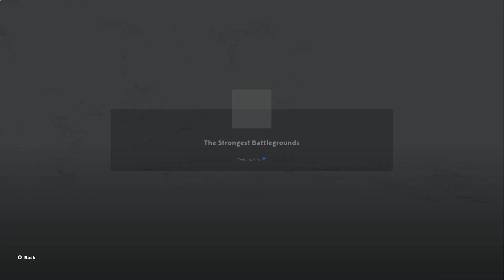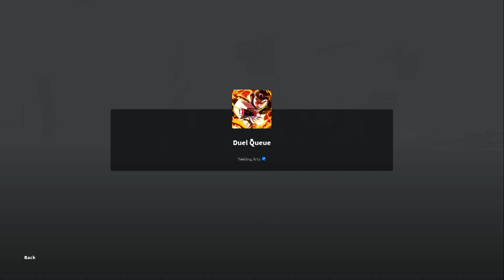This was loud and fun-Roblox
this is a bit loud and i got to say i had fun on this game i wanted to try something new on roblox and i got to say this was funny  so i hope you all enjoy the video and remember to like the video and subscribe for more also check my twitter as well